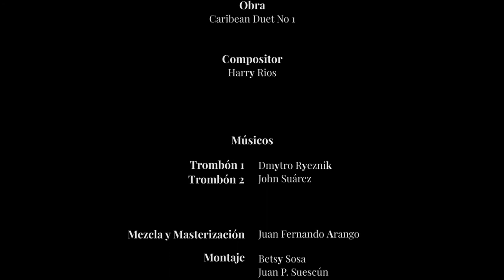Caribbean Duet Nº 1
Compositor: Harry Ríos
Trombones: Dmytro Ryeznik - Jhon Suárez
Director invitado: Eduardo Carrizosa
Director Asistente: Leonardo Pineda